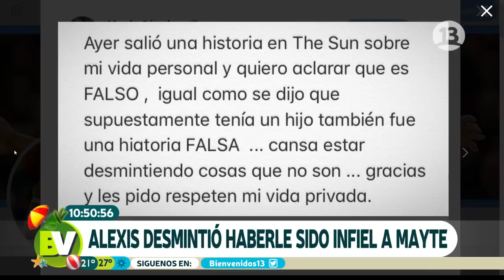¡Alexis Sánchez desmintió infidelidad! | Bienvenidos